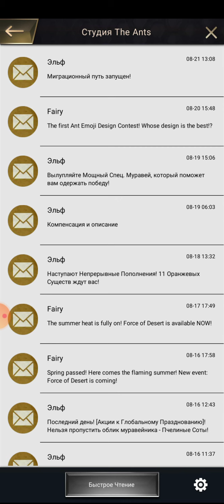новое обновление миграция собираем русскоязычный сервер. the ants underground kingdom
Добавляйтесь в вк можете задовать любые вопросы по игре буду подсказывать, также пишите ваши предложения какие видео вы хотите увидеть.
Группа сервера 128 в the ants underground kingdom собираем полную информацию делаем скриншоты, и просто беседуем